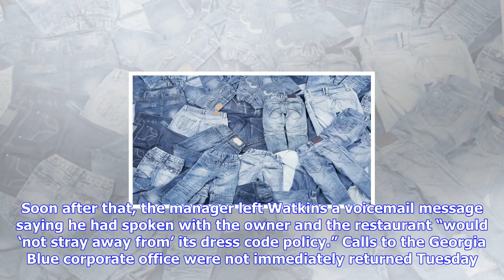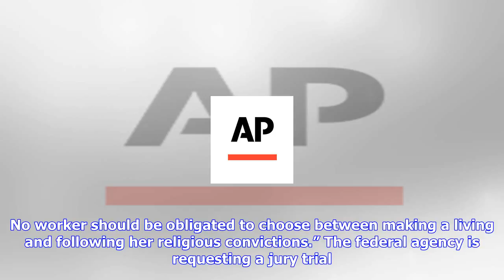Breaking News | Waitress claims she was fired over religious objection to pants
Waitress claims she was fired over religious objection to pants

JACKSON, Miss. AP – A restaurant chain discriminated against the religious beliefs of a Pentecostal ...